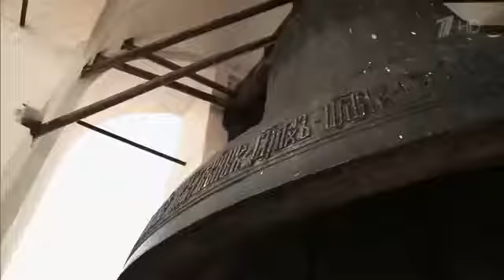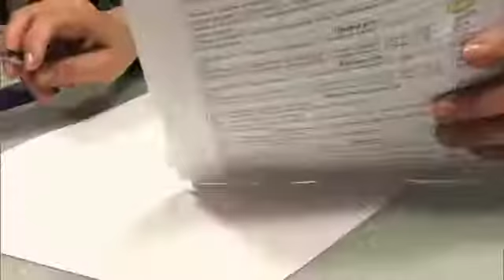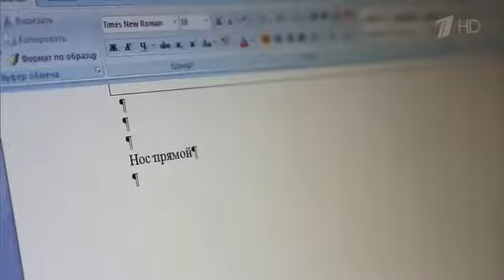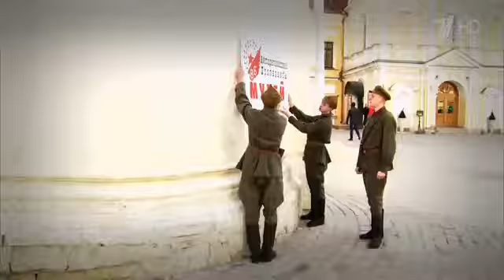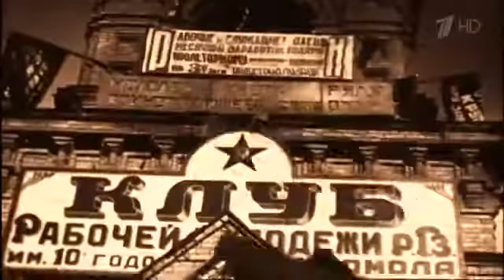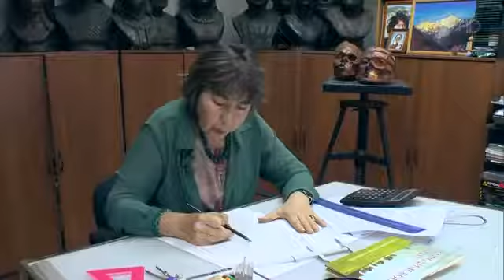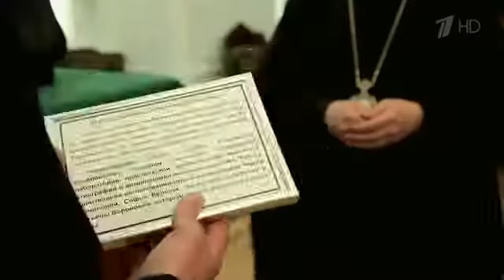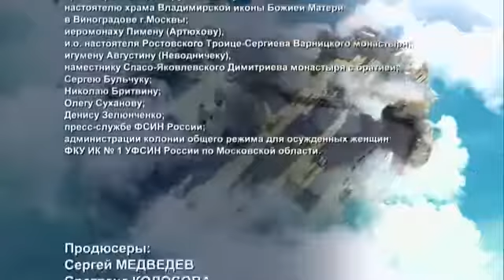Сергий Радонежский Заступник Руси 2014